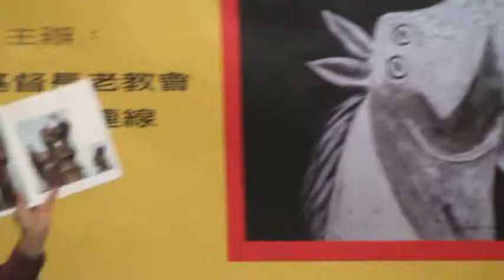藝術與人權─(台北2011_0228)─雕塑家林文德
【2011藝術與人權演講內容】
一、藝術與人權的源流發展

二、國內外藝術人權的發展案例

三、藝術.人權與台灣社會改造O&A

《自畫像》陳澄波
《祖母的懇求》畢卡索

主辦:台灣基督教長老教會、一邊一園連線/承辦:感謝全國本土杜團計32個單位